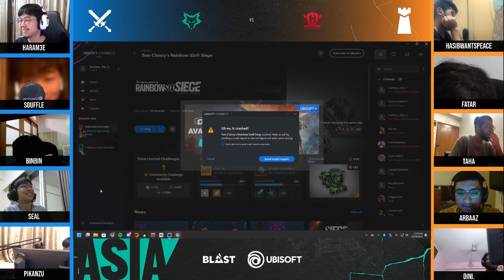DIRE WOLVES vs HASIB WARRIORS // ASIA League Stage 2 - Day 3 // 2024